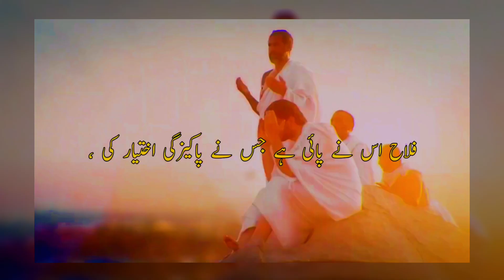surah Al'Ala ayah 14-19 urdu translation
ambient study music,
ambient study music to concentrate,
study music to concentrate,
quite quest study music,
relaxing study music,

ambient study music
relaxing study music

shorts,
youtube shorts,
islamic status,
5 pillars of islam,
islamic shorts,
islamic shorts video,
islamic shorts download,
youtube islamic shorts,
islamic short ayat,
islamic short audio download,
quran,
quran audio,
quran arabic,
quran ayat,
quran al baqarah,
best quran verses,
recitation,
quran recitation,
abdul basit quran recitation,
arabic recitation,
viralshorts,
viralshorts video,
viral shorts tags for youtube 2024,
viral shorts today,
quran translation,
dr. israr ahmed quran translation in urdu,
english quran translation dawat e islami,
english to arabic quran translation,
english quran translation by mufti taqi usmani,
quran translation fateh muhammad jalandhari,
quran translation full,
free quran translation,
quran translation ghamdi,
kanz ul iman quran translation,
mufti taqi usmani quran translation,
quran translation only,
quran translation only in urdu
oxford quran translation,
only quran translation in urdu,
quran translation quran tilawat,
quran with urdu translation quotes,
quran only translation,
quran translation taqi usmani,
quran translation urdu word by word,
surah a'la english,
surah a'la pdf,
surah a'la english translation,
surah a'la with urdu translation,
surah a'la benefits,
surah a'la ayat 6,
surah a'la translation,
surah Al'Ala,
surah al alaq,
surah al ala transliteration,
surah al alaq transliteration,
surah al ala benefits,
surah al ala meaning,
surah al ala abdul rahman mossad,
surah al ala audio download,
surah al a'la ayat,
surah al a'la ayat 14,
al quran surah al ala,
surah al ala by mishary rashid alafasy,
surah al ala benefits in urdu,
surah al ala beautiful recitation,
surah al ala by sudais,
benefits of reading surah al ala,